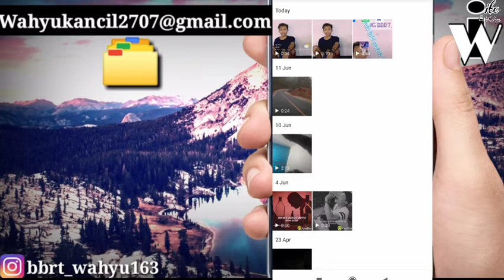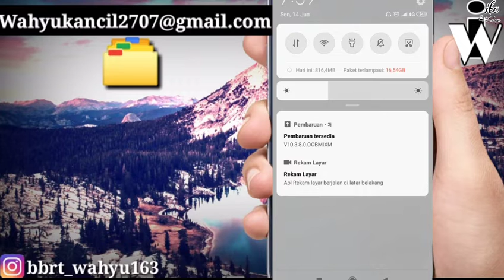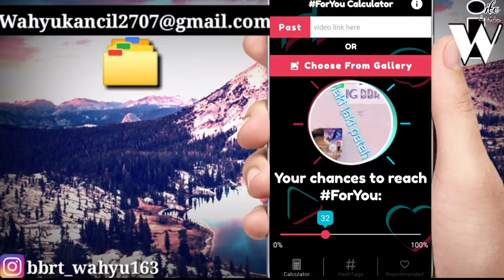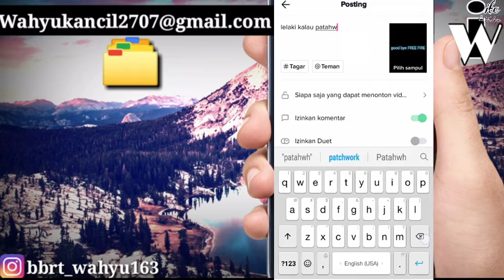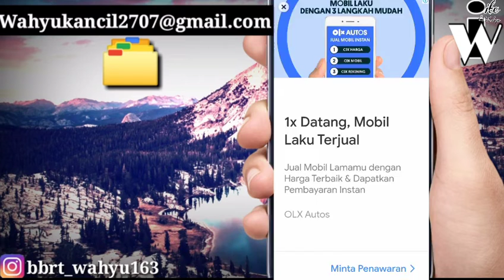cara cepat masuk fyp tiktok terbaru 2021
nah buat teman ku yang ingin masuk fyp tiktok dengan cedar, yuk pantau video ini sampai habis jangan di skip, karena kalau dipahami nanti insyaallah bisa fyp